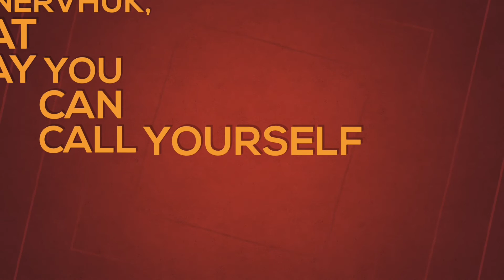When your results motivate you .. - Quotes About Life Status & Story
The Day when your own results motivate you more than the videos of Gary vaynervhuk, you can call yourself Successful 😊 - Iftekhar Ahmed